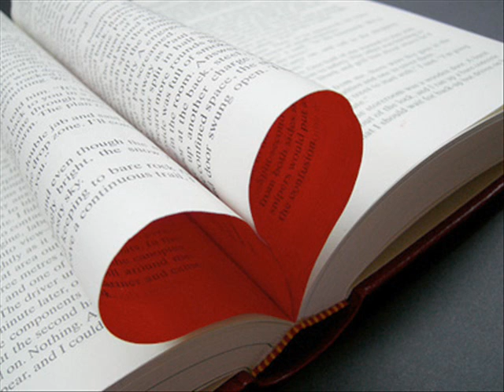O noua zi din dragoste